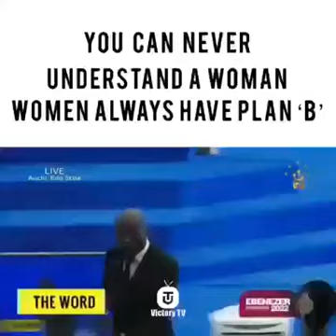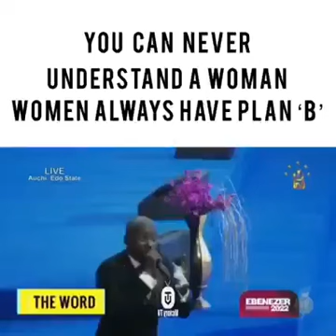Apostle Suleman: Women Are Not Created For Men To Understand